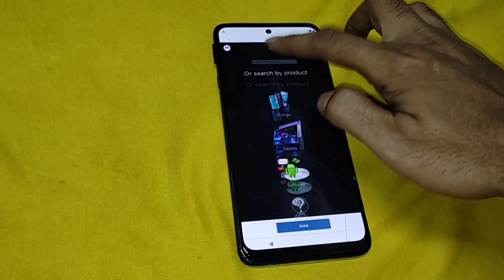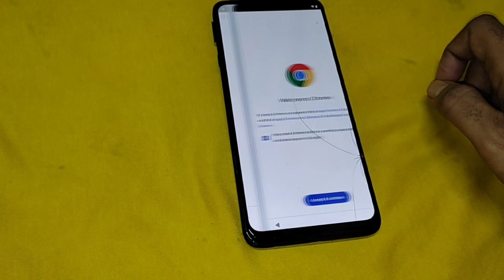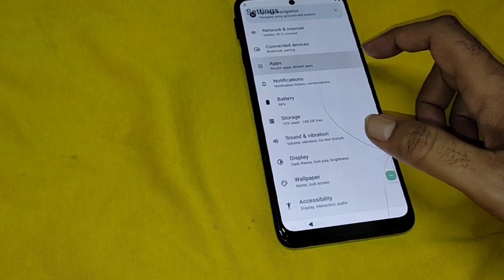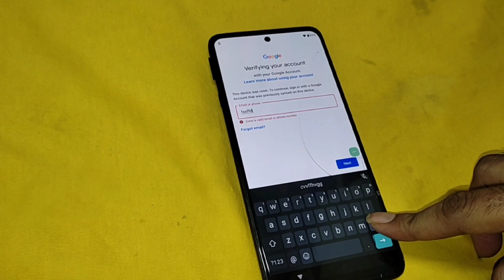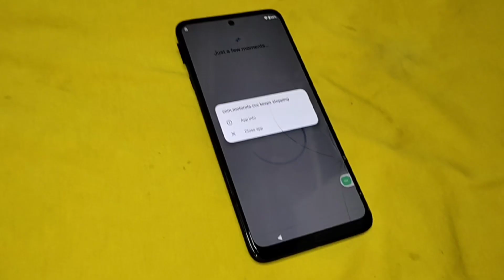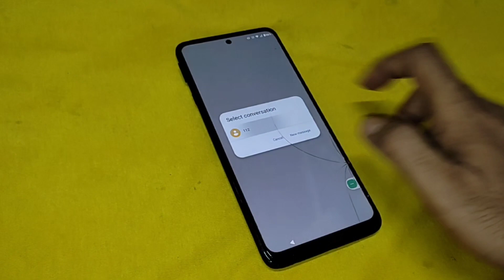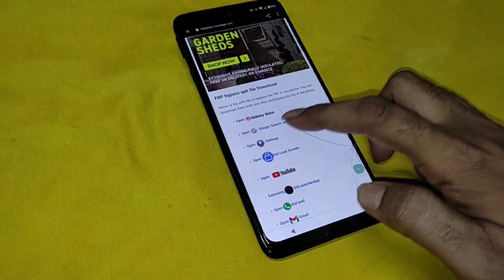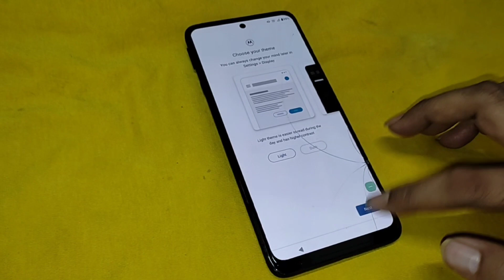Motorola FRP Bypass 2024 (Android 12, 13 & 14) - ALL MODELS! (Without PC)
This video tutorial will show you a step-by-step guide on how to bypass the FRP (Factory Reset Protection) lock on ALL Motorola phones running Android 12, 13, and 14 (including the latest 2024 security patch).  This method works on Moto G, Moto E, and Moto One series phones.

No PC is required!